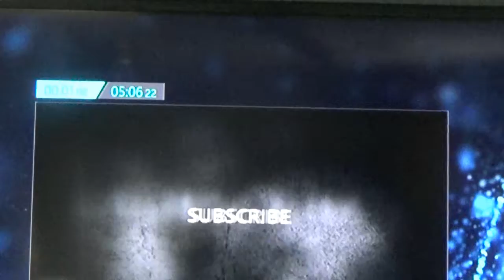zae gameing ( warframe cross fire ) part 3 !!!!!!$$$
instagrame-zaezaeforlife